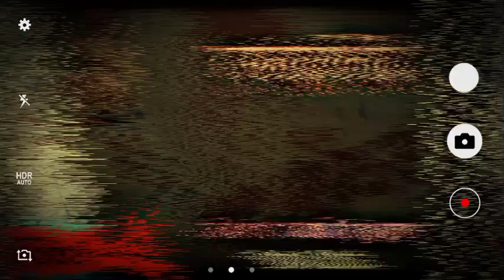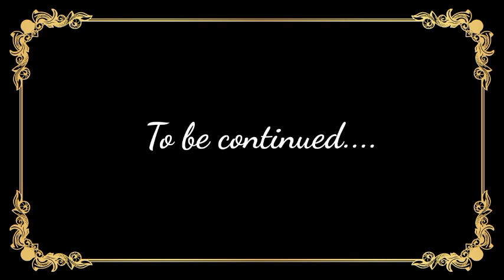সর্বনাশিনী ।।Part -4||A psychological thriller story ||Voice : Nilima || লেখিকা ঃ সায়ন্তনী পূততুন্ড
Hello guys I am nilima from bong stories.
Voice : Nilima
 writer : সায়ন্তনী পূততুন্ড
Video editing : Akash